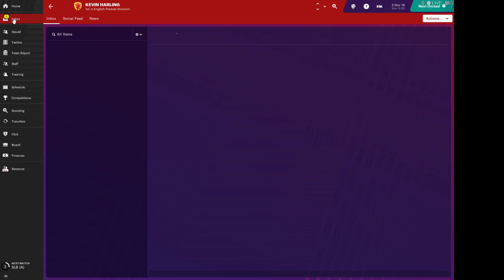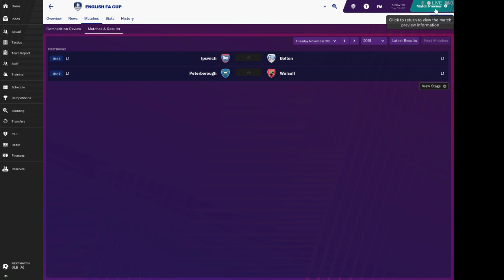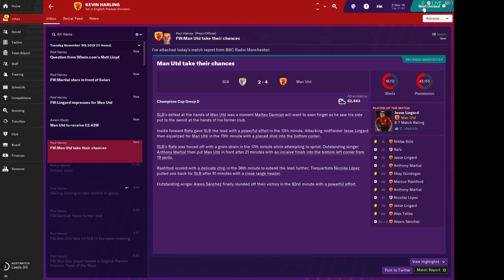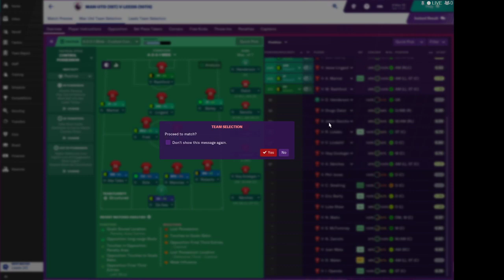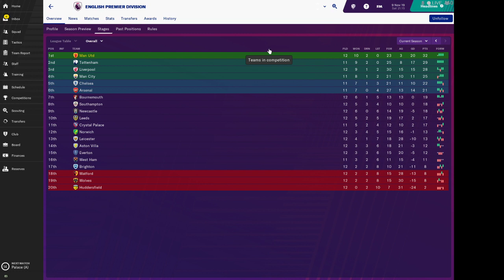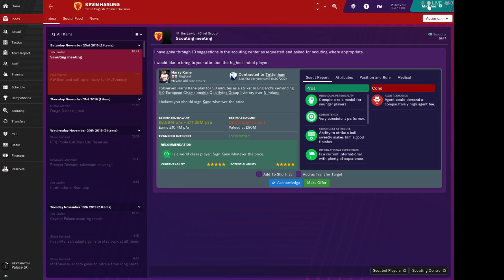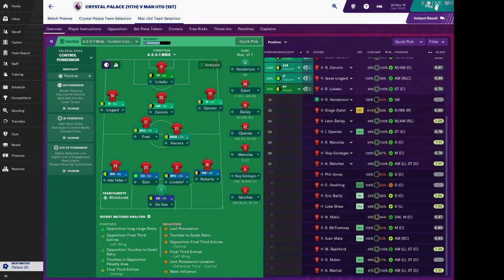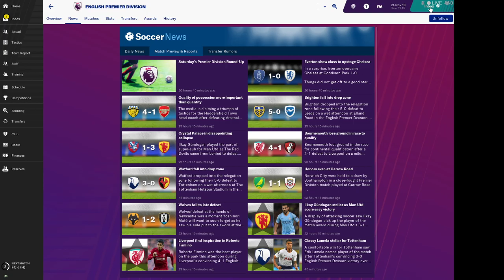Making M.U.F.C. Great Again S2 Ep. 6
The boys continue to impress in this season of surprises. Another 3 matches on the table this episode. Enjoy the good form.